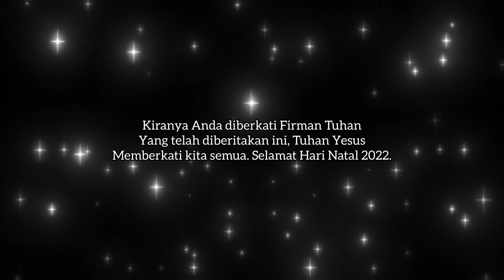PRA NATAL SIB MENTAKAB 04/12/2022.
Ibadah Pra Natal SIB MENTAKAB 04/12/202. yang bertemakan Firman Tuhan Kairos in Christmas.  Terima kasih dan Tuhan Yesus Memberkati kita semua, Selamat Hari Natal dan Tahun Baru di 2023 yang tidak lama lagi.

Shalom.